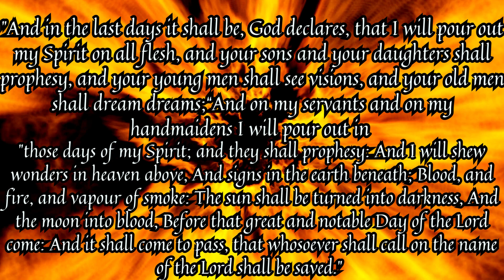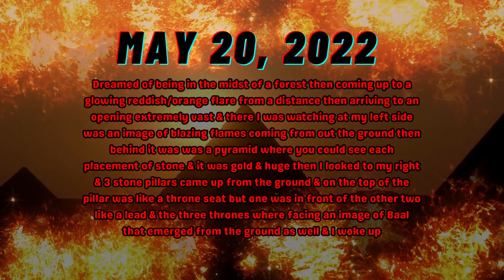FLAMING GOLD PYRAMID | THREE PILLARS | THREE THRONES | IMAGE OF BEAST DREAM